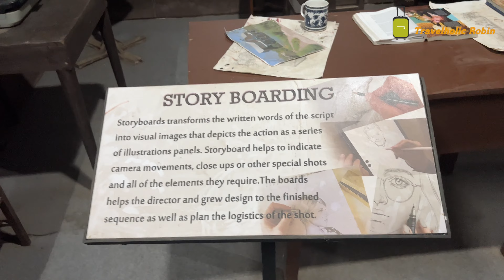Exploring ND Film World Karjat | Live Shooting🎥 | 1.5 hour drive from Mumbai